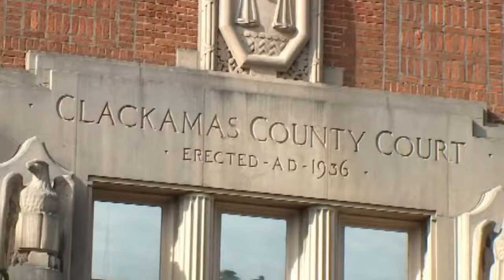Deputies Allegedly Used Courthouse For Nude Photoshoot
October 18, 2017 - An internal investigation is under way.